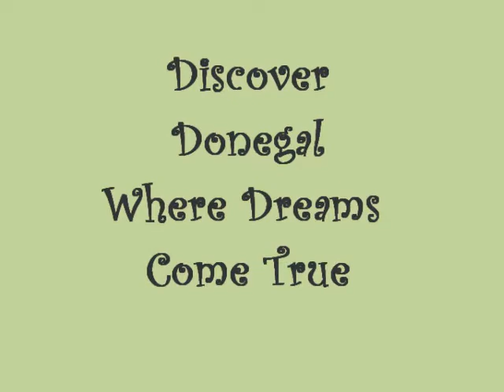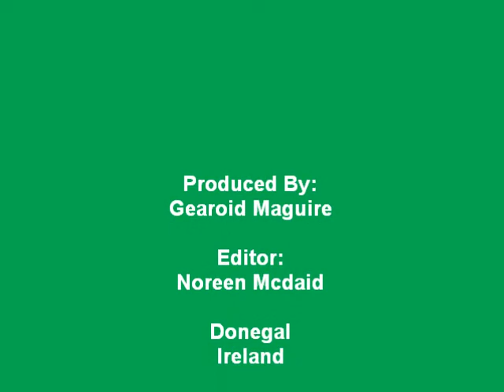Discover Donegal Don't Dream, Go. discover-donegal.com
For the latest up to date information on what is happening during your visit, whether it be activities, events, entertainment or attractions in Donegal.
Scenes of breathtaking natural beauty